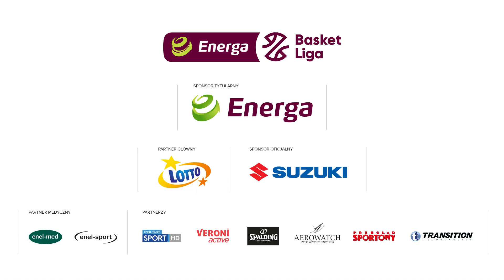King przeskoczył blok!